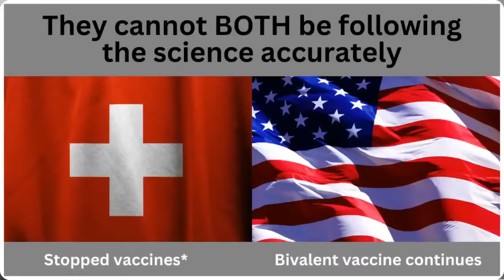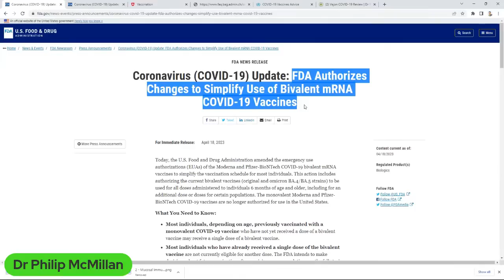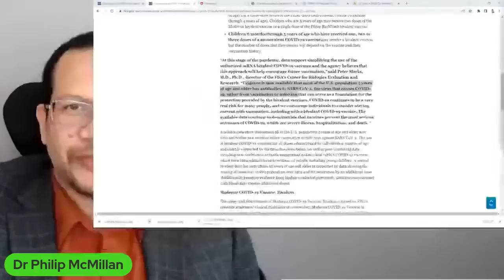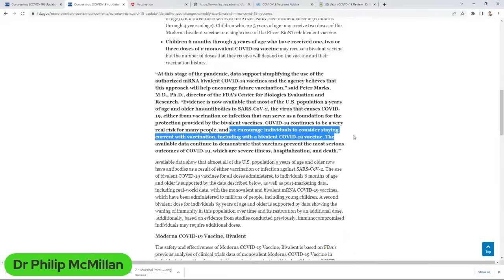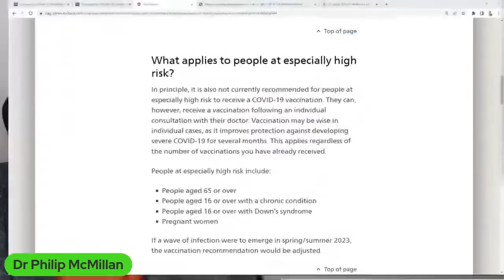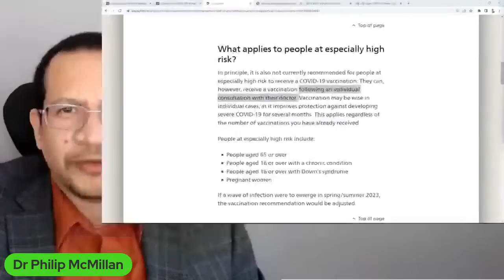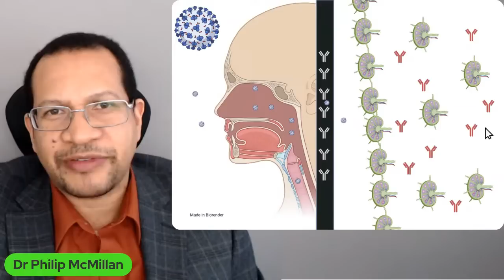FDA Authorizes changes to COVID-19 Vaccines - Yet Switzerland stopped them?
Can they both be correct?

FDA News Release 18th April, 2023
“At this stage of the pandemic, data support simplifying the use of the authorized mRNA bivalent COVID-19 vaccines and the agency believes that this approach will help encourage future vaccination,” said Peter Marks, M.D., Ph.D., director of the FDA’s Center for Biologics Evaluation and Research. “Evidence is now available that most of the U.S. population 5 years of age and older has antibodies to SARS-CoV-2, the virus that causes COVID-19, either from vaccination or infection that can serve as a foundation for the protection provided by the bivalent vaccines. COVID-19 continues to be a very real risk for many people, and we encourage individuals to consider staying current with vaccination, including with a bivalent COVID-19 vaccine. The available data continue to demonstrate that vaccines prevent the most serious outcomes of COVID-19, which are severe illness, hospitalization, and death.”

Switzerland COVID-19 Vaccine Recommendations
In principle, no COVID-19 vaccination is recommended for spring/summer 2023. People at especially high risk can receive a vaccination following an individual consultation with their doctor.

Timecodes
0:00 Intro
0:10 FDA authorizes changes to COVID-19 vaccines while Switzerland halts vaccination
4:03 Switzerland does not recommend COVID-19 vaccination for high-risk individuals, unlike the US.
7:40 Difference between mucosal immunity and injectable vaccination for COVID-19.